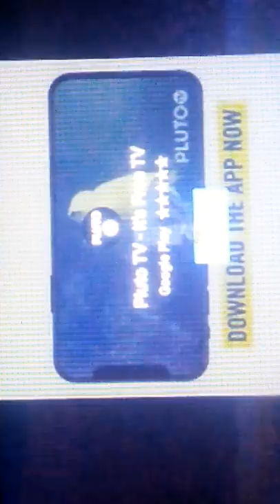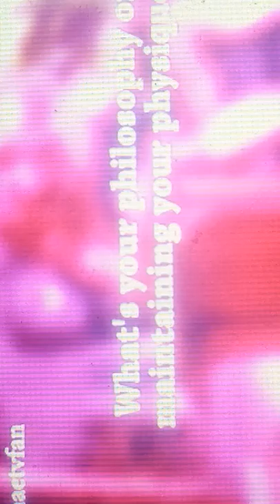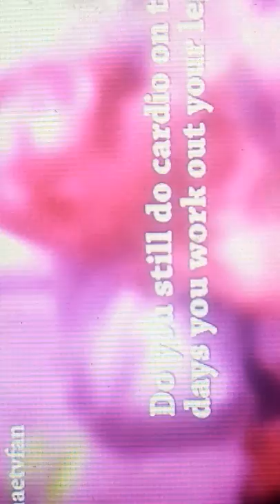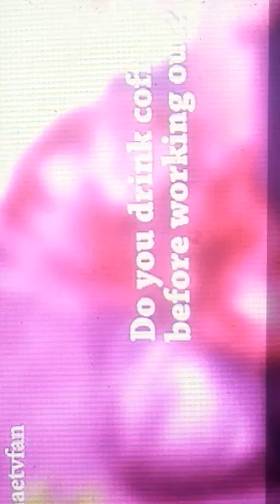Marry me now